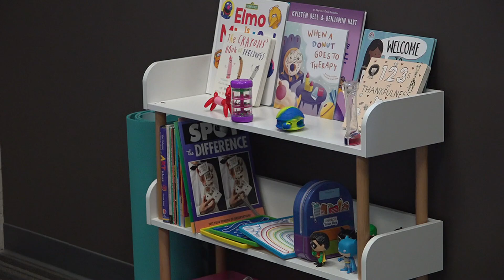Social workers on how to talk to your kids about school shootings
Events like the school shooting in Georgia can make kids feel anxious and fearful. Talking to them can help them process their emotions.